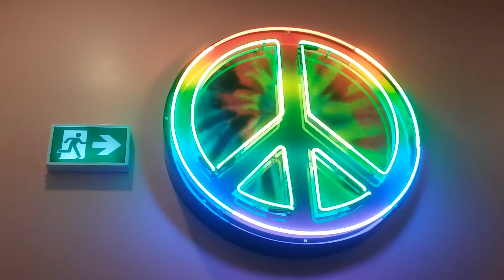...BLISSTITUDE OF GRATITUDE...